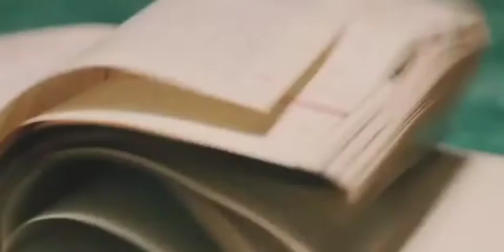Imagine Dragons - Whatever It Takes Official Music Video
Music video by Imagine Dragons performing Whatever It Takes.